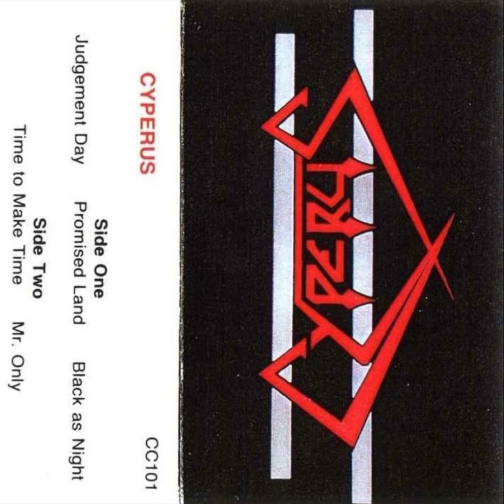Cyperus - Mr. Only (1986)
From the demo “Cyperus” (1986)